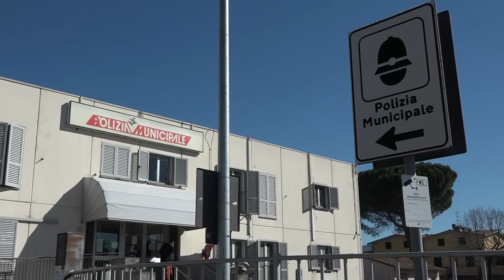Arezzo, registrato un aumento dei furti in abitazione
Una vera e propria escalation di furti tra città e periferia ad Arezzo in queste ultime settimane.
È il comandante della polizia Municipale Aldo Poponcini, a confermare che rispetto al 2019 c'è un aumento dei furti in abitazione, nelle auto e nei supermercati del 10-15%.
Il motivo potrebbe essere anche il post pandemia e l'aumento della povertà.